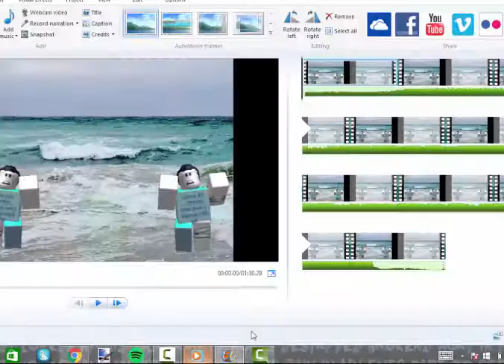toxic// melanie martinez rm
yea the screen i kno i cri everytime